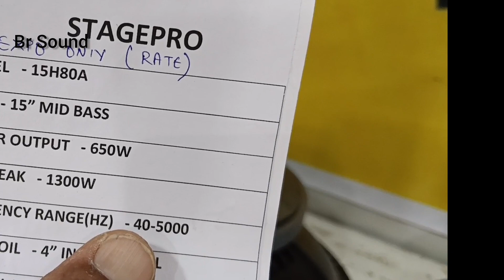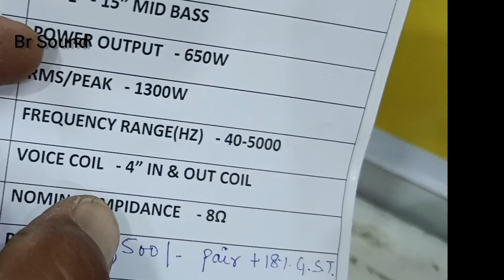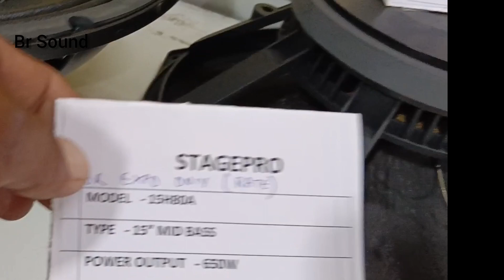Dj expo Guwahati 2024 Line array ko takkar dene wala speaker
दोस्तों वीडियो को देखकर आप लोगों को कैसा लगा कमेंट बॉक्स में अपना राय दे सकते हैं वीडियो अच्छा लगा तो आप लोग लाइक और शेयर सब्सक्राइब भी कर सकते हैं । आप लोगों को इस चैनल में आने के लिए बहुत-बहुत धन्यवाद आपका दिन शुभ रहे |

   आप लोग हमें संपर्क करने के लिए नीचे दिए हुए नंबर पर व्हाट्सएप कर सकते हैं
              Sorry no number